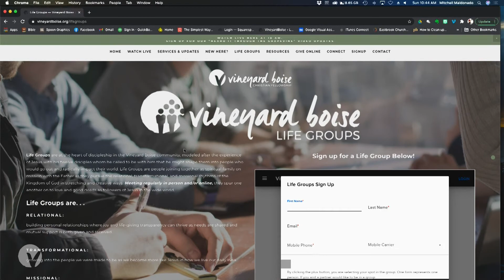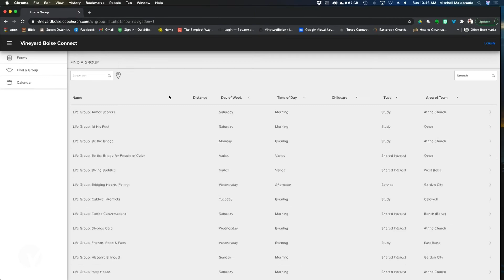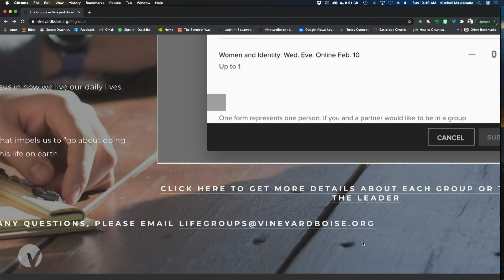Life Group Walkthrough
Still looking for a Life Group? Trevor walks us through where to find more information about our Life Groups and how to sign up!